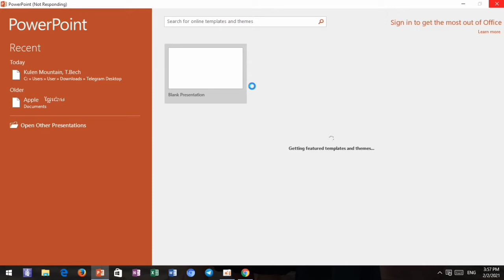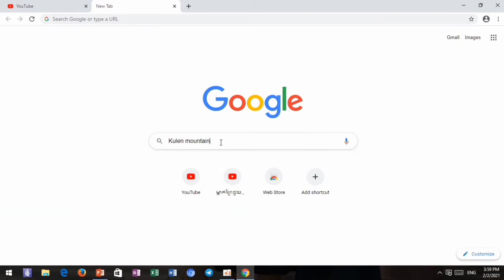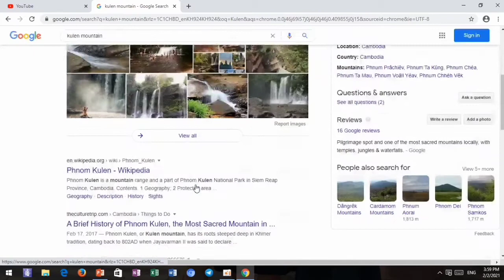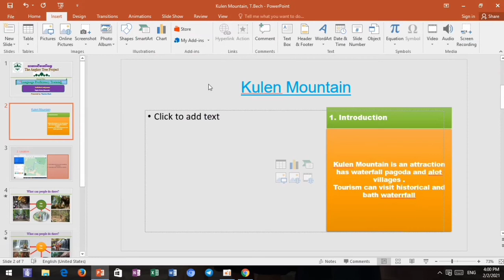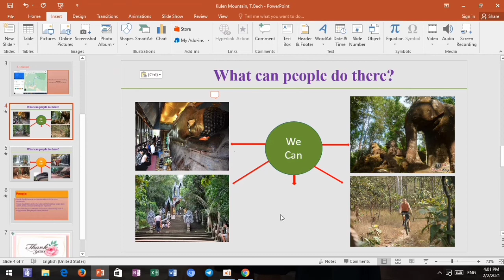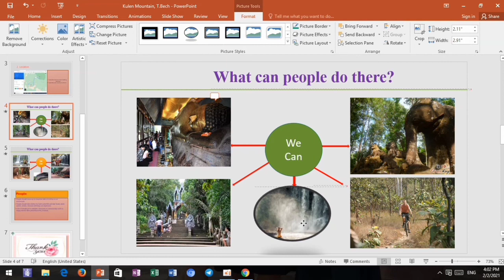មេរៀនទិ៥៖ របៀប Copy រូបភាព Paste ក្នងស្លាយ